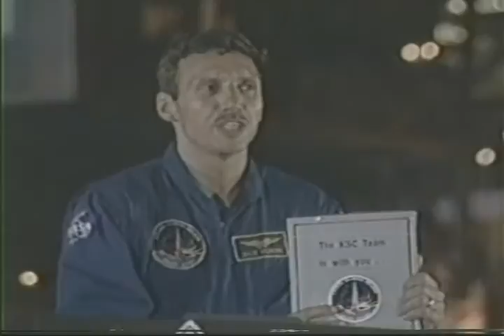CNN Live STS-26 FRF Cut-Off Part 2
4 August 1988 -  Includes news reports from various networks.